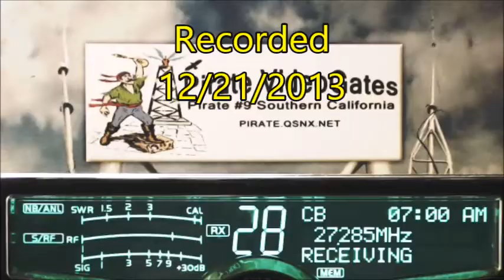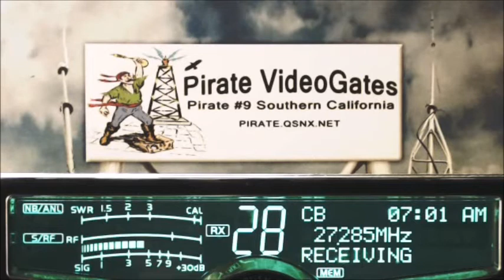2020 Live Wire Tn.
2020 Live Wire Tn.. Recorded on 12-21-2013 Pirate Radio #9 CB Radio Videogate Pirate